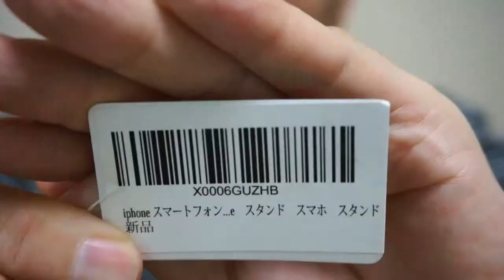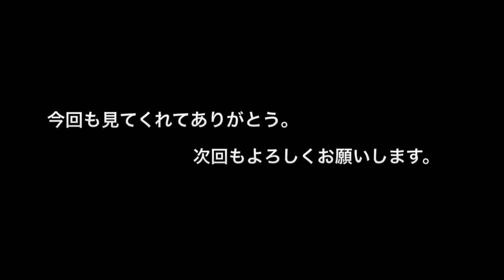iPhone5sのスタンド(三脚)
iPhone5s用のスタンド(三脚)を買いました。

  いよいよiPhone5sをカメラとして使い倒して行きます。タイムラプス撮影もやり易くなりますね。